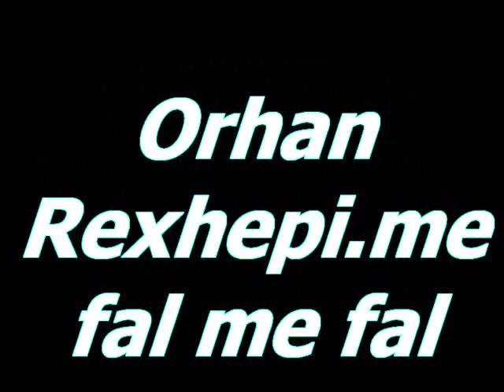orhan rexhepi me fal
knaqu.net